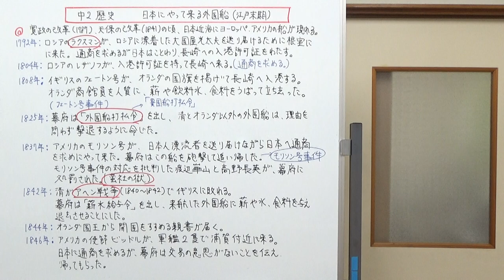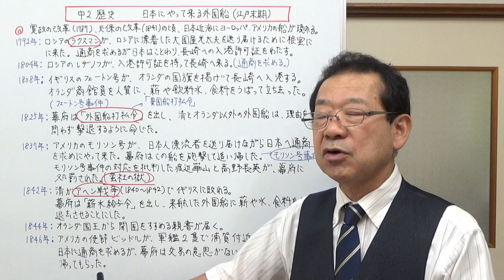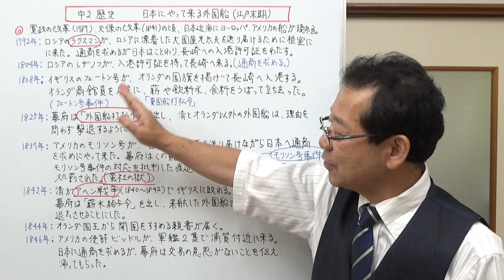中２歴史 日本にやって来る外国船（江戸時代末期）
江戸時代末期、イギリスやフランス、アメリカの船が日本近海に頻繁に表れるようになりました。この流れについてお話ししました。